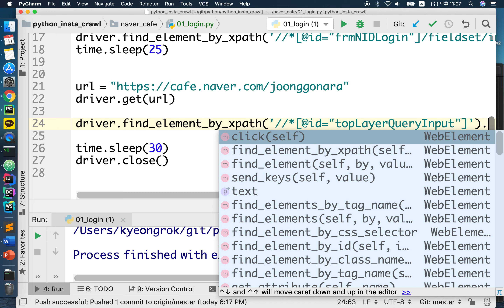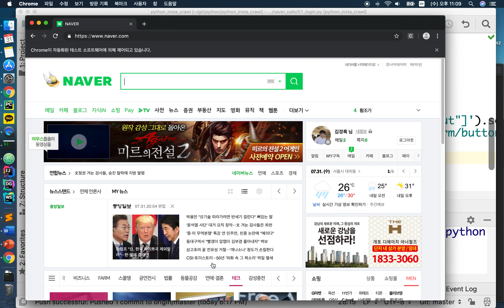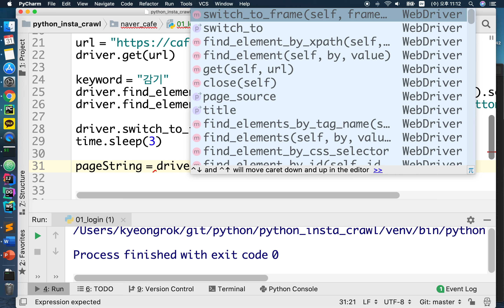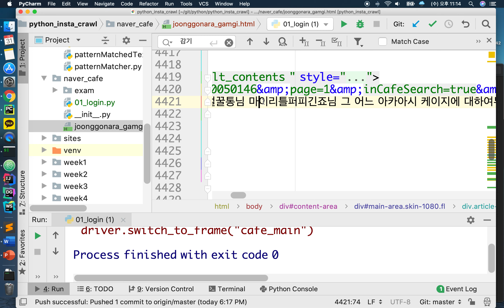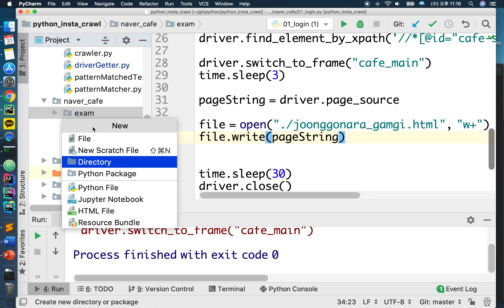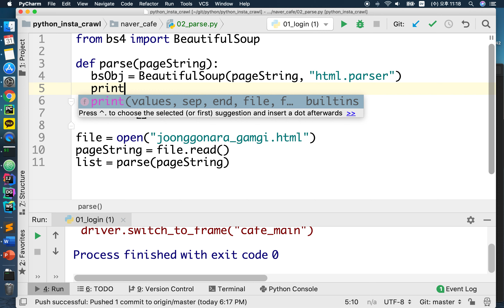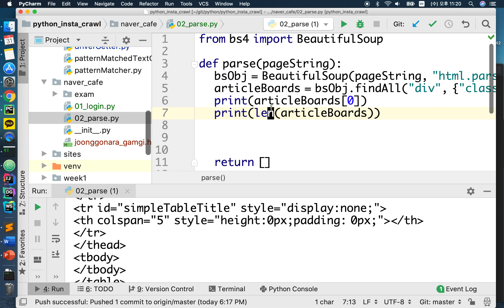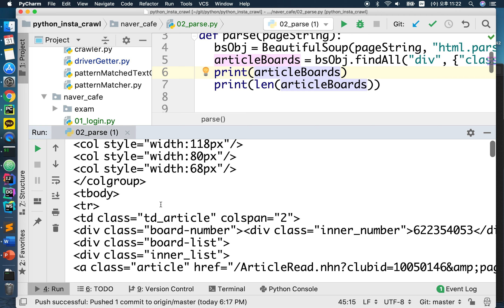네이버 카페 크롤 - 02 데이터 있는 곳 접근하기